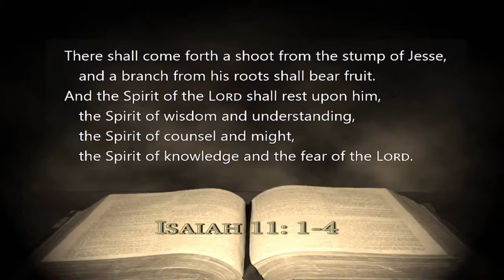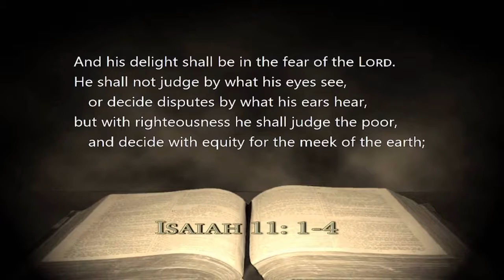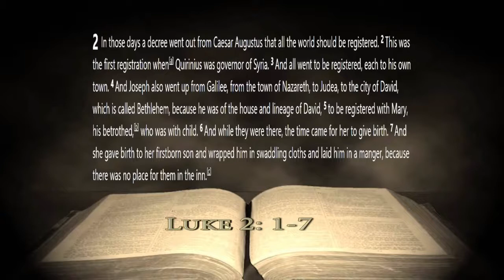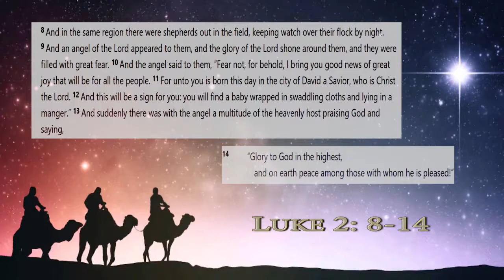NLEC Worship: Christmas and Virus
In this episode of NLEC Worship, we dig into the first Christmas and seek out how we can get through hard times like we are facing now.

204-271